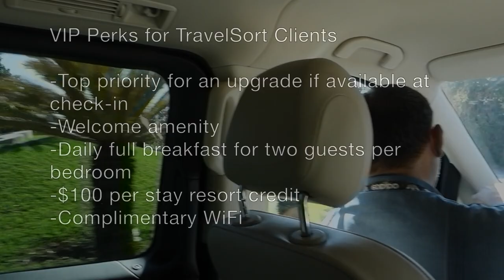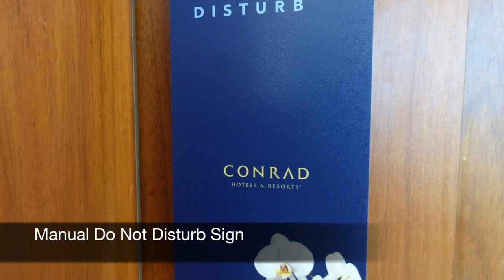Conrad Punta de Mita Review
Conrad Punta de Mita Review, including an Ocean View Room, Suite with full kitchen, Plunge Pool Suite, Adult Pool, Family Pool with water slide, beach, Codex Restaurant, Mezquite and Arbol for breakfast, Spa, Game Room, Tennis, Pickleball, and Basketball Courts.

Our luxury travel company reserves the Conrad Punta de Mita and other luxury hotels and resorts with Virtuoso and preferred partner benefits.